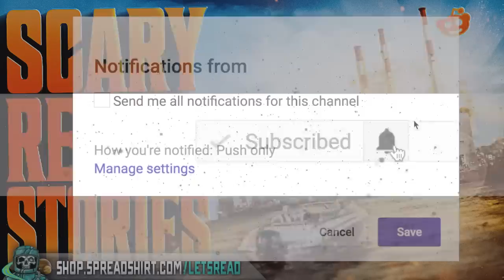I THOUGHT THE WORLD WAS ENDING | 14 True Scary REDDIT Stories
I THOUGHT THE WORLD WAS ENDING | 14 True Scary REDDIT Stories | 139 includes true creepy encounters submitted by normal folks just like yourself...

PODCAST! ►

🕓 TIME STAMPS:
1►00:00 Warhamsandwich
2►03:58 BabyPink93
3►07:07 Funny_likes2048
4►10:22 Jokes_On_Me_I_Guess
5►15:17 BabyPink93
6►17:55 HappyChaosOfTheNorth
7►21:46 SuddenAuthor5
8►25:00 SerialKillersRUs
9►27:30 LowsyBJJ
10►28:52 Neptunianx
11►30:26 kaysmog
12►32:17 Bossyboots801
13►39:01 Few-Letter3687
14►41:58 KITTYCat0930